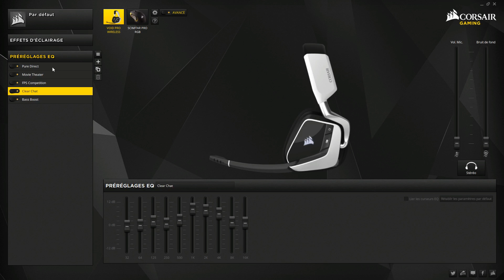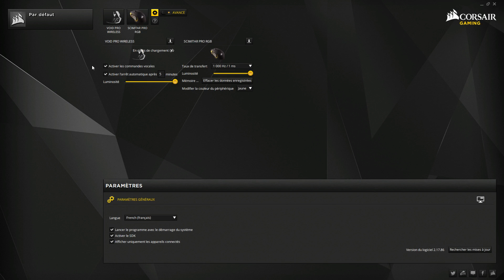Corsair Void Pro - Test & Présentation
Aujourd'hui présentation du nouveau Casque Void Pro de chez CORSAIR.
Sera t'il le digne héritier du premier Void et en gommera t'il ses petits défaults ? La réponse en Vidéo :)

Conseils, tutoriel et débats hardware composeront ma chaine principalement.

Avec la présence d'Unboxing et test de matériel nous ferons un tour complet du monde de l'informatique !